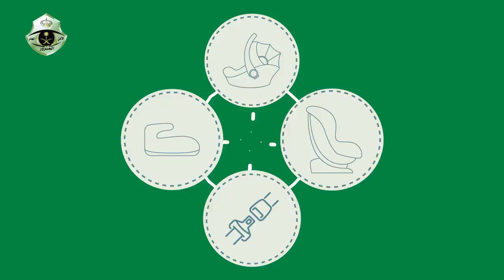تعرف على أنواع مقاعد الأطفال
‏لتعزيز سلامة طفلك داخل المركبة؛ يجب اختيار مقاعد الأطفال المناسبة لعمره ووزنه، ووضعه بالطريقة السليمة.